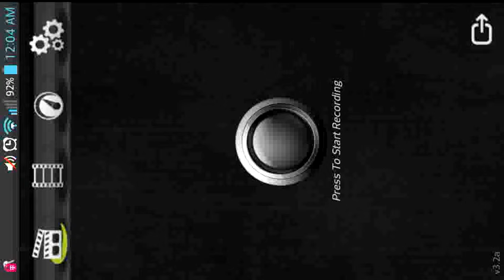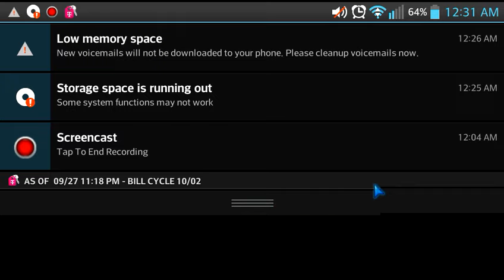Terraria Lets Play #1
Plz tell me how to upload worlds and players.:)